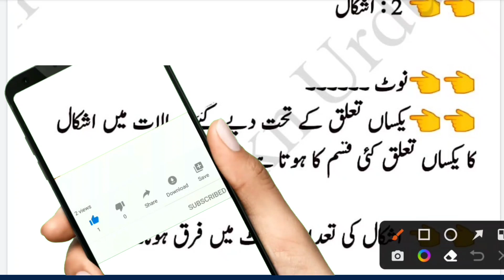MISSION TAIT 2023||Top 20-30Questions||ذہنی آزمائش یکساں تعلق||Intelligence Test||Class 02👉اشکال پر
Hello friends.
آج کی ویڈیو میں ہم نے ذہنی آزمائش میں یکساں تعلق کے یونٹ کے ضمنی اکائی"اشکال پر مبنی سوالات کو کس طرح سے حل کیا جاتا ہے دیکھا اور یہ ویڈیو ہر ریاست کے TET کے لئے ہیلپ فل ہوں گی اس کے علاوہ خاص مہاراشٹر کے ٹیچرس بھرتی امتحان TAIT کے لئے ہے ۔امید کرتی ہوں کہ آپ کو اس سے امتحان میں ہیلپ ضرور ملے گی ۔اس کے علاوہ ہمارے ٹیلی گرام گروپ پر روزانہ کوئز ہوتے ہیں آپ اس سے استفادہ حاصل کرسکتے ہیں ۔اور اپنی تیاری کا جائزہ لیے سکتے ہیں ۔لنک 👇👇👇👇

,sknurduliterature tetexams methodesofteaching rpscexams reeturdugarammer resoning quantityoffigure Taitexam2023 taitexamquestion rpscexamsurdugrammar aheamaqwaleqbal tgturdugramar tgtpgtnvsexamurdu urdugrammarqwayed urdugrammarformatiricandinter urdugrammarfor10thclasses& objective Question#urdugrammaruptet#urdugrammartgt#urdugrammarbtet#urdugrammarreet#allstatetetexamination#allstateboard allexamsurdugrammar# unit05dastanaurdaramaugcnettgtpgtrpscmhsetnetj&kashmirset&ext.